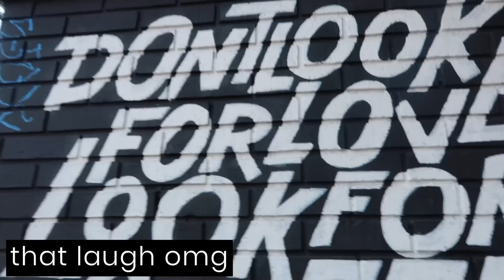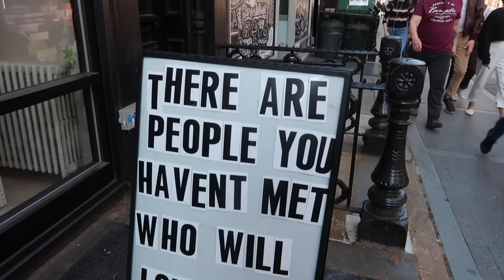A WEEKEND IN MY LIFE | A NEW YORK CITY VLOG | EXPLORING WILLIAMSBURG, BROOKLYN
I go exploring all over the Williamsburg neighborhood in Brooklyn with Michelle [@michelledufflocq]. Brunch, window shopping, skyline views of Manhattan, and some solo coffee shop hopping on the Upper East Side.

life & style blogger figuring it out in NYC // life & style blogger of gabbyinthecity.com who writes all about life in the city, iced coffee, & sales at J.Crew